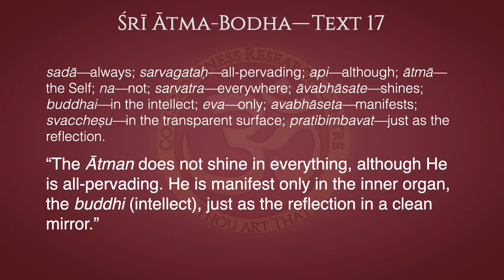Ātma-Bodha Text 17—The Self Shines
“The Ātman does not shine in everything, although He is all-pervading. He is manifest only in the inner organ, the buddhi (intellect), just as the reflection in a clean mirror.”